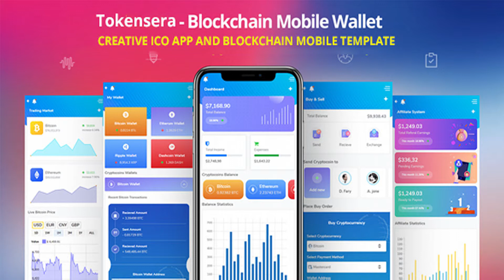Tokensera - ICO Wallet App & Blockchain Mobile Template | Themeforest Website Templates and Themes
Tokensera – ICO App & Blockchain Mobile Template is our new Html Landing Page created for ICO App Presentation and new Crypto coins, bitcoin mining websites, crypto currency exchange and trading, digital currencies, finances and business consulting. It’s also a perfect Landing Page for online digital payment system. Considering the growing interest of public towards the crypto currencies and their rising popularity, this template has got all the chances to become a successful internet enterprise for mining hardware manufacturer or new cryptocurrency project. Especially if you’re already looking for a solution for a website that would accept charges of different currencies. Cryptocurrencies are gaining more and more popularity nowadays and every day people show a lot of interest to this subject. That is why, it is important to have an informative wesbite that will tell you customers all that they want to know about this financial wonder Main Features Fully Responsive, Compatible with all screen sizes. Major Browsers compatibility Clean and Modern Design W3C Valide Code. Bootstrap 4 Based. Font Awesome Icons Well Documented Easy Customization Well Commented Code. Custom Icons Friendly & Quick Support Support We give support for all our items. We try to answer all questions within 24 hours in weekdays. Sources and Credits Images in the previews Pexcels fonts Poppins fontawesome Note that: All images are for preview purposes only and are not included in the purchase package

download Tokensera - ICO Wallet App & Blockchain Mobile Template | Themeforest Website Templates and Themes